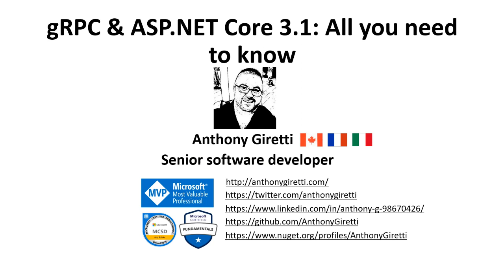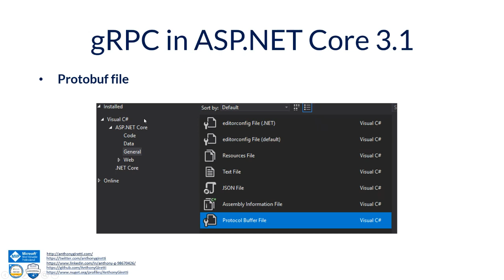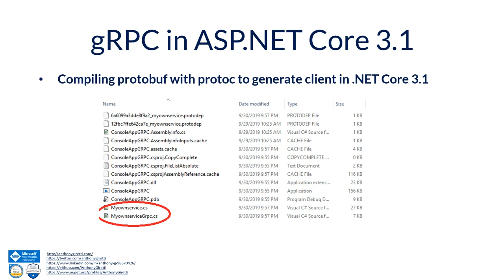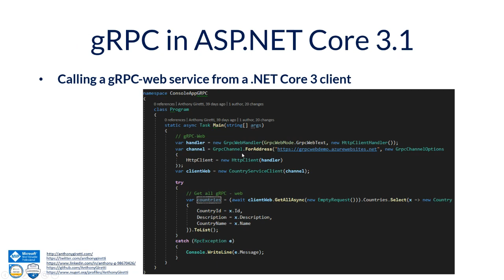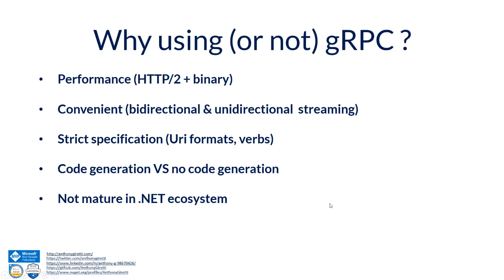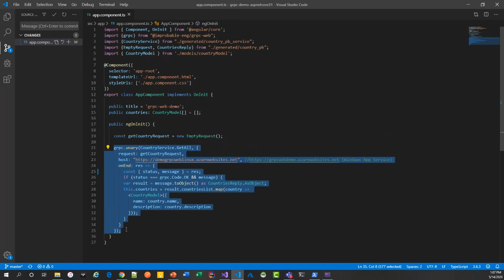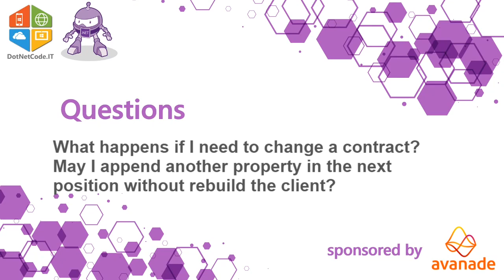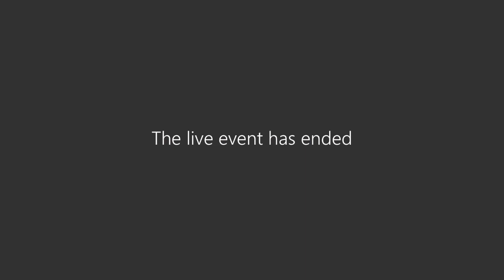Meetup DotNetCode: gRPC & ASP.NET Core 3.1 All you need to know! - video integrale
gRPC & ASP.NET Core 3.1
ASP.NET Core 3 has arrived a few months ago, and among the multitude of new features that come with it is a big new one: gRPC.
We will see together what gRPC is in the .NET ecosystem, an RPC framework originally developed by Google, then we will also see in this introduction to gRPC how to create and consume a gRPC service.
We will finish the presentation on gRPC-web.

About Special Guest Anthony Giretti:
Anthony is a French Canadian developer. His parents are from Umbria in Italy and Palermo in Sicily. He lives in Montreal in Canada.He is also Microsoft MVP developer technologies and has received the award 2 times.He is co-organizer and speaker of the MSDEVMTL organization, runs a blog containing articles on the .NET and Azure world:

Meetup organized  by DotNetCode Community